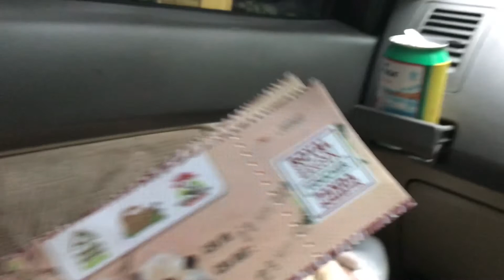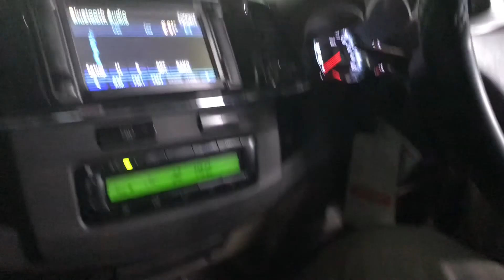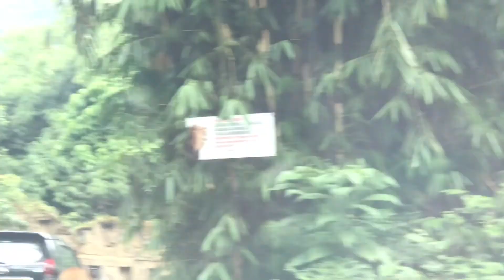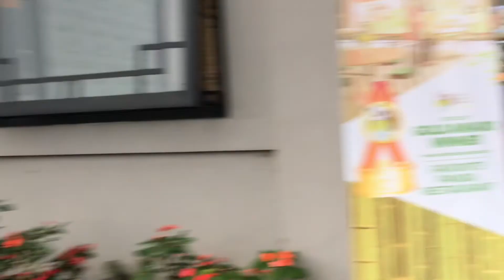Feeding Animals at Taman Safari Indonesia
Feeding animals at TamanSafariIndonesia
So Happy 🥰

feeding animal,
feeding animals,
feeding animals at the zoo,
feeding animals hot peppers,
feeding animals in car,
feeding animals dreamlight valley,
feeding animals in car funny,
feeding animals spicy food,
feeding animals gone wrong,
feeding animals rimworld,
feeding animals watermelon,
feeding animal hot pepper,
feeding animal alcohol,
feeding animal life,
feeding animals at safari park,
feeding animals asmr,
feeding animals at zoo,
eating animals alive,
feeding pet alligator,
eating animal asmr,
eating animal alive asmr,
feeding pet anaconda,
feeding pet ants,
feed an animal dreamlight valley,
chris and mom feeding animal,
animal feeding other animals,
blakes exotic animal ranch feeding all the animals,
food and feeding habits of animals,
animal nutrition and feeding,
animal feeding asmr,
feeding all my animal,
automatic animal feeding system,
animals and their feeding habits,
animal feed and feeding,
baby feeding animal,
animal feeding their babies,
animal revolt battle simulator feeding,
baby animal feeding milk,
mother animal feeding their babies,
best grass for animal feeding,
blake exotic animal ranch feeding all my animals,
animal revolt battle simulator spinosaurus feeding,
blakes exotic animal ranch feeding,
animal feeding business,
feeding animal cameron highland,
feeding animal channel,
animal feeding compilation,
feeding crocodiles animal lungs,
animal feeding cam,
breastfeeding animal cat,
feeding pet catfish,
feeding pet crocodile,
feeding pet crab,
breastfeeding animal cow,
chris hemsworth feeding animal,
raising feeding crocodile with animal lungs,
live animal feeding compilation,
concentrated animal feeding operations,
animal feeding cameron highland,
crazy animal feeding,
confined animal feeding operations,
car animal feeding,
animal feeding live cam,
feeding habits of animals class 3,
feeding animal dreamlight valley,
feeding animal drawing,
feeding animals disney dreamlight valley,
feeding animals drive thru,
breastfeeding animal dog,
feeding pet ducks,
feeding pet dogs,
feeding pet deer,
eating animal drawings,
feeding pet dragon,
diana feeding animal,
delhi zoo animal feeding,
drive thru animal feeding,
dangerous animal feeding,
animal revolt battle simulator dinosaur feeding,
blake exotic animal ranch feeding dogs,
dreamlight valley animal feeding,
raising feeding crocodiles with animal lungs dap lifestyle 2021,
disney dreamlight valley animal feeding,
d'aydrian harding feeding animals,
feeding animal experiences,
feeding every animal,
eating animal eyes,
feeding pet eel,
feeding pet eagle,
animal feed exports from india,
animal feed extruder machine,
animals eating each other,
animal eating eggs,
eating every animal,
exotic animal feeding,
feeding animal farm,
animal feeding frenzy,
feeding food animals,
eating animal food,
feeding pet fish,
eating animal fries,
eating animal fat,
feeding pet frog,
feeding pet fish live bait,
eating animal fat good for you,
jacob feder feeding animal,
funny animal feeding videos,
name of animal kind of food mode of feeding,
farm animal feeding,
zoo animal food feeding,
feeding a farting animal,
fs19 trioliet animal feeding systems,
jessica's animal friends leopard gecko feeding,
feeding animal games,
feeding animals genshin,
feeding pet gar,
feeding pet gator,
feeding livestock guardian dogs,
feeding pet gecko,
feeding pet green sunfish,
eating animal genitalia,
feeding pet grouper,
animal feed grinder machine,
grass and feeding animal farming business village,
animal feeding rainbow garden,
animal feeding gone wrong,
feeding ghost pepper to animal,
animal feeding game,
animal feeding rainbow garden tanah rata pahang,
animal revolt battle simulator feeding godzilla,
fs19 gea mix feeder animal feeding systems,
feeding habits of animals,
eating animal head,
eating animal heart,
eating animal head mukbang,
feeding pet hedgehog,
eating animal horn,
feeding pet hawk,
animal feed hammer mill,
animal feed hydroponic system,
eating habits of animals,
animal husbandry feeding,
animal revolt battle simulator spinosaurus feeding harpoon,
please help animals and birds feeding,
feeding animals in dreamlight valley,
feeding animals in rimworld,
feeding animals in forest,
feeding animals in the woods,
feeding animals in the zoo,
feeding animals in the wild,
feeding animals ice cream,
feeding animals in minecraft,
feeding animals in india,
feeding animals in winter,
indian woman feeding animal,
animal feeding in zoo,
its feeding time animal movie,

‎@Zuni and Family
‎@Superduper Ziyan
‎@Rans Entertainment
‎@TAULANY TV
‎@SULE FAMILY
‎@Ricis Official